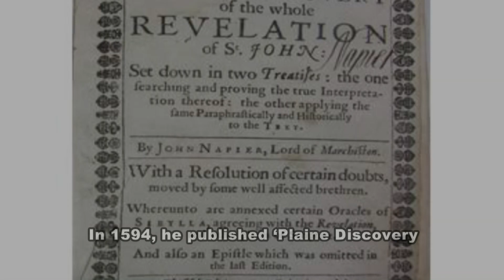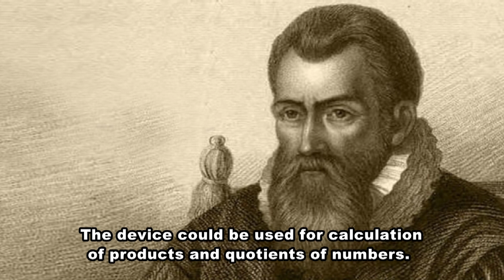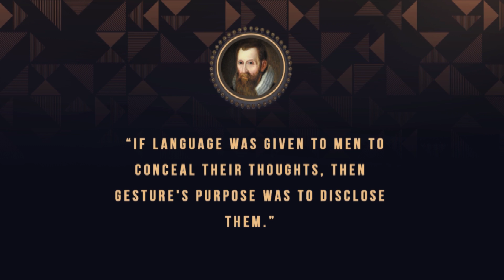John Napier Short Biography - Scottish Mathematician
Here in this video I will described John Napier short biography - 400 years of logarithms () - the story of John Napier of Merchiston
Can you add any information on John Napier,  John napier life history in english A small (A5) leaflet produced by Napier Polytechnic (as it had become by 1970) describing the Tower plus a brief history of John Napier (of Logarithms), Who was John Napier John Napier was a Scottish ​mathematician and inventor Who is John Napier and why is he an important figure in mathematics  A Biography of John Napier, this biography of john napier provides in particular  the scottish mathematician was famous for his devices to assist with computation. Who is John Napier and why is he an important figure in mathematics. john napier designer biography -  John napier designer biography examples · Sathyakala biography sample   time--the musical was designed by john napier (the designer for cats and sunset blvd) who later went on to design the siegfried and roy magic show at the mirage in las vegas.

Here in this video i will described about john napier biography. The biographical information on John Napier came from material found within the collection and the Congressional Directory.